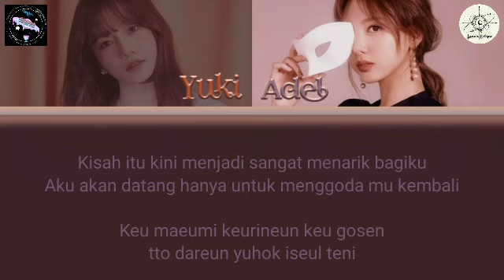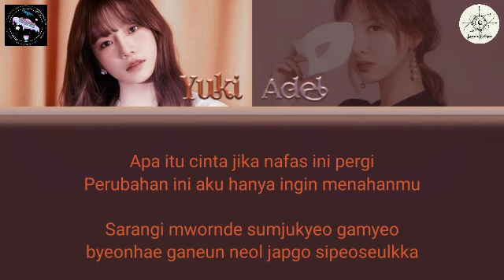[EVENT] Cha Soo Kyung - Can't Forgive (cover by S3)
Agensi: Star Ship Space (Tim 1)
Peserta:
- Adel
- Yuki